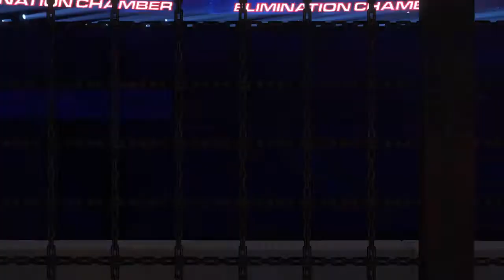WTF womens Championship Chamber